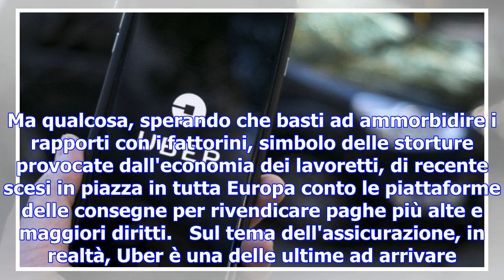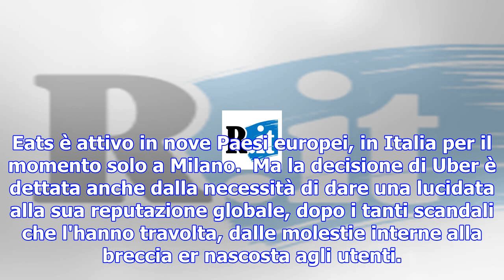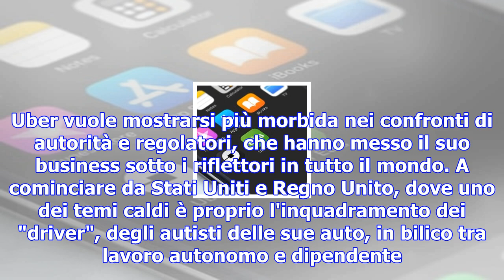Uber fa l'assicurazione ai suoi fattorini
ROMA - Precari sono e precari resteranno, i fattorini delle consegne a domicilio. Ma almeno assicura...